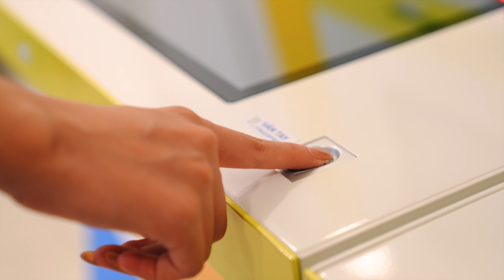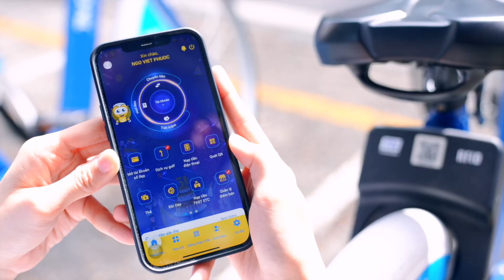iTVC I ONEBANK - Một chạm, Mọi trải nghiệm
🔥 Bình chọn Thí sinh được yêu thích nhất vào thẳng Top 16 của cuộc thi Hoa Hậu Hoàn Vũ Việt Nam tại
👉 Đón xem các tập tiếp theo của THTT "Tôi là Hoa Hậu Hoàn Vũ Việt Nam 2023" được phát sóng vào 20:00 thứ Sáu hàng tuần trên YouTube UNI NETWORK.
►FULL - TÔI LÀ HOA HẬU HOÀN VŨ VIỆT NAM 2023 | Phát sóng 20h00 Thứ 6 hàng tuần từ 27/10/2023